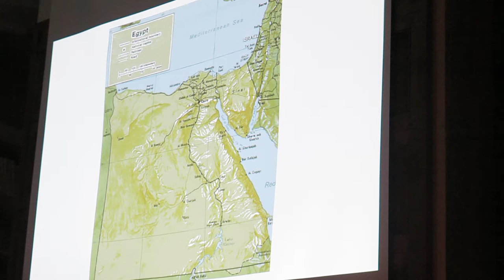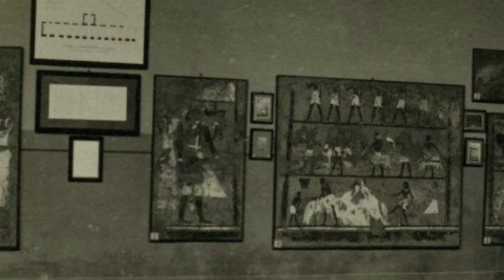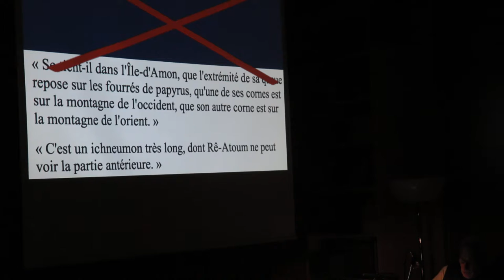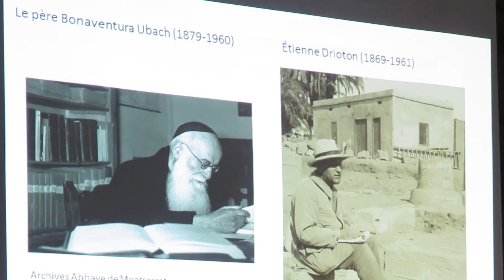"Naturalia e artificialia " Torino 26 settembre 2015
L’Opificio delle Pietre Dure, e la Scuola di Alta Formazione del MiBACT, pubblica questa sintesi della 3ª  giornata di studio del seminario triennale "Naturalia e artificialia. Egitto archeologico e naturalistico."

Il seminario è promosso dall’Abadia de Montserrat  con la Fundació Abadia de Montserrat 2025 e dalla Società Piemontese di Archeologia e Belle Arti di Torino  (SPABA) con il patrocinio e il sostegno di Reale Group. L’Opificio ha partecipato per la competenza della conservazione.

In questa occasione e in coincidenza con la ricorrenza (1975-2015) della fusione del mediceo Opificio delle Pietre
Dure (1588) e del Laboratorio di restauro della Soprintendenza alle Belle Arti (1932), l’Istituto ha voluto onorare la collaborazione con  una sintesi degli interventi, tra cui quello dedicato alle pitture della cappella di Iti, restaurate da Fabrizio Lucarini a Firenze con inediti fotografici dell’epoca della fine restauro (maggio 1924). Approfondimenti nella monografia Letture d’”ambiente”. Realia e sacra di un paesaggio egiziano antico di oltre 4000 anni. Scoperte e riscoperte nella Valle del Nilo e nei Musei, promossa per la giornata di studio.

Elvira D’Amicone already direction of Egyptian Museum of Turin Gebelein Painted chapel of Iti “From Imhotep to Gropius. Experiences of Bauhaus in ancient Egypt”

Federico Contardi Labex Archimede Université Montpellier Eliopolis naos Sethi I

Felix Relats  Labex Resmed La Sorbonne Padre Bonaventura Ubach Museum Biblicum Etienne Drioton

Andres Diego Espinel CSIS Madrid Obsidian ancient Egypt

Pascal Vernus Ecole Pratiques hautes Etudes  Fantastic Animals ancient Egypt

Marcella Trapani Soprintendenza per l’archeologia del Piemonte Pendua and  Nefertari Deir el Medina

Alessandro Borghi Scienze della Terra Università Torino Wadi Hammamat  -  Egyptian Museum Turin

Luigi Vigna Opificio delle Pietre Dure di Firenze Statues Conservation ex Soprintendenza al Museo delle Antichità Egizie “From Imhotep to Gropius. Experiences of Bauhaus in ancient Egypt”

Luisa Bongrani Fanfoni already Università la Sapienza Roma Wadi Hammamat Iwntyw

Melchiorre Masali already prof. Anthropology  Università di Torino “From Imhotep to Gropius. Experiences of Bauhaus in ancient Egypt”

Brunetto Chiarelli already prof Anthropoly Università di Firenze. “From Imhotep to Gropius. Experiences of Bauhaus in ancient Egypt”

Margherita Micheletti Cremasco DIBIOS Università di Torino “From Imhotep to Gropius. Experiences of Bauhaus in ancient Egypt”

Alessandra Fenoglio DIBIOS Università di Torino “From Imhotep to Gropius. Experiences of Bauhaus in ancient Egypt”

Valerio Simini “From Imhotep to Gropius. Experiences of Bauhaus in ancient Egypt”

Elena Perosino Laboratorio d’Arte e restauro Torino “From Imhotep to Gropius. Experiences of Bauhaus in ancient Egypt” From Imhotep to Gropius. Experiences of Bauhaus in ancient Egypt”

Elena Minetti  emb grafika. Steinheim  “From Imhotep to Gropius. Experiences of Bauhaus in ancient Egypt”

Opificio delle Pietre Dure di Firenze Paintings of Iti at Gebelein. Restoration by Fabrizio Lucarini

Marco Ciatti Opificio delle Pietre Dure Firenze

Letture d’”ambiente”. Realia e sacra di un paesaggio egiziano antico di oltre 4000 anni. Scoperte e riscoperte nella Valle del Nilo e nei Musei.